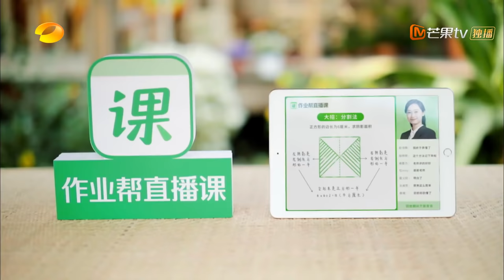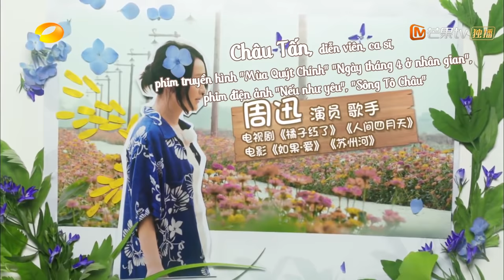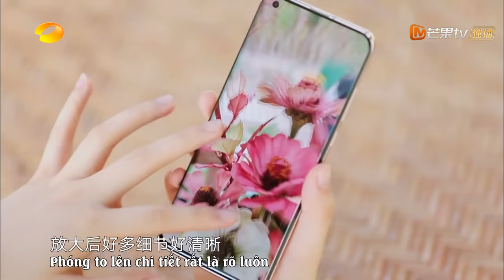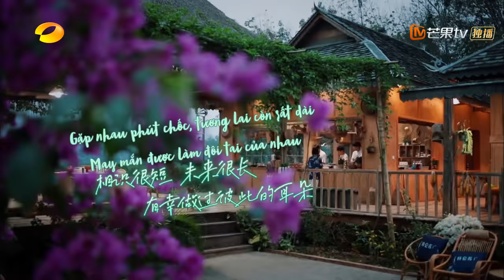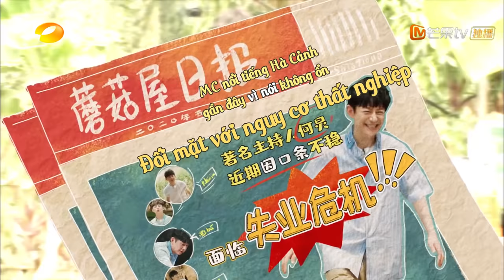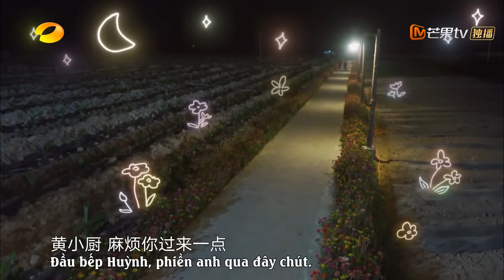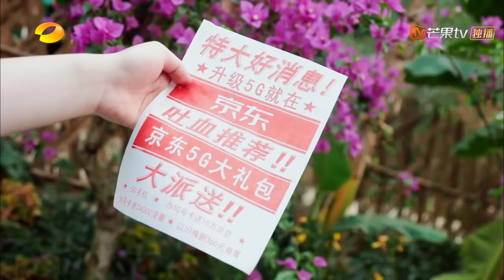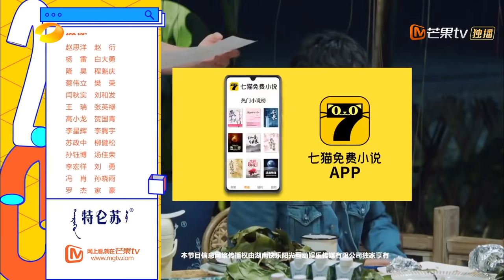【Vietsub】Hướng Về Cuộc Sống - Mùa 4 - Tập 1 | Châu Tấn, Trương Tịnh Nghi, Quách Kỳ Lân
Khách mời: Hà Cảnh, Huỳnh Lỗi, Trương Tử Phong, Bành Dục Sướng, Châu Tấn, Trương Tịnh Nghi, Quách Kỳ Lân
《Hướng Về Cuộc Sống - Mùa 4》Hướng về cuộc sống mùa 4 với 4 nhân vật chính gồm: Hà Cảnh, Huỳnh Lỗi, Bành Dục Sướng và Trương Tử Phong . Đây là một chương trình truyền hình thực tế về sinh hoạt cuộc sống.Trong chương trình tất cả mọi người sẽ phải cùng nhau trở về vùng nông thôn, tự lực cánh sinh, tự cung tự cấp, tận tình chăm sóc khách tới chơi. Địa điểm tại Thôn Mạn Xa , Trấn Mãnh Hãn , Tây Song Bản Nạp , Vân Nam.